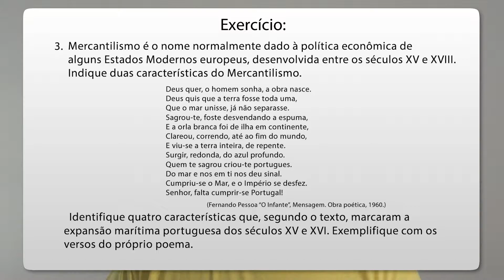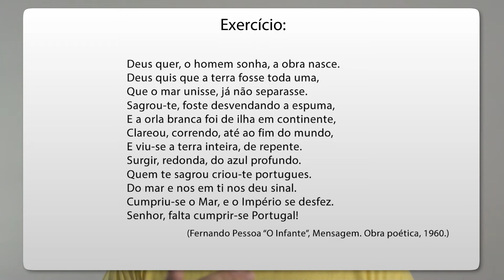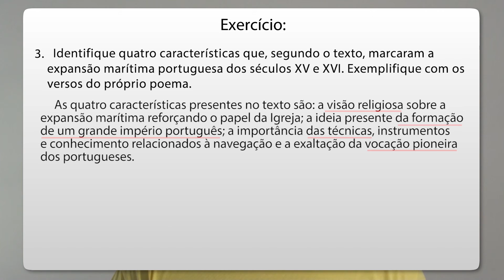História I - Semana 1 - Ex. 3 - Texto de Fernando de Pessoa